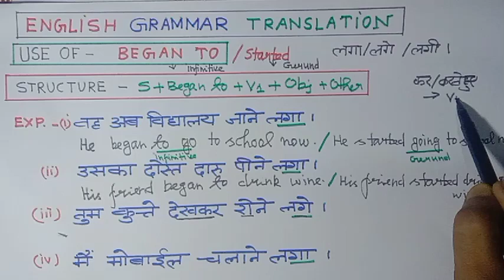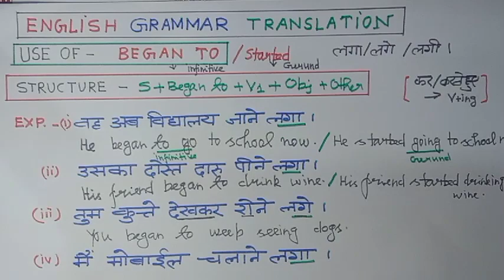Use of began to||English Grammar || Translation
use of began to
began to ka use kahan kiya jata hai.
English Grammar
began to का प्रयोग कहाँ किया जाता है?
इस विडियो में हमने began to का use करना बताया है,की इसका प्रयोग कहाँ किया जाता है।
बहुत ही सरल भाषा मे,समझाया गया है।अगर आप इस वीडियो को अन्त तक देख लेते हैं तो सारे doubt clear हो जाएंगे।